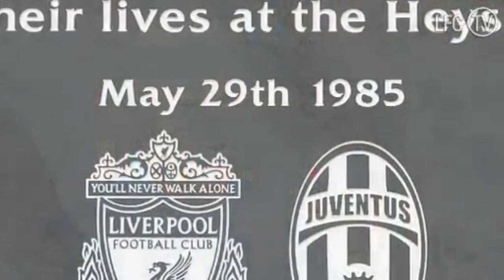15° HEYSEL TESTIMONIANZA DI ROGAN TAYLOR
Testimonianza di Rogan Taylor (Ordinario di sociologia dell'Università di Liverpool) sull’impatto nel Regno Unito della strage del 29 maggio1985 nello Stadio Heysel di Bruxelles. Un'ora prima della finale di Coppa dei Campioni Liverpool - Juventus morirono sulle gradinate 39 spettatori schiacciandosi fra loro nel panico generale causato dai violenti assalti degli inglesi nel settore di curva (Z) destinato ai belgi ma per colpa di una scellerata prevendita dei biglietti occupato in maggioranza da tifosi italiani. (VIDEO: LFC TV ©)